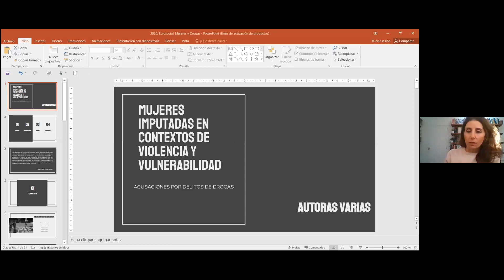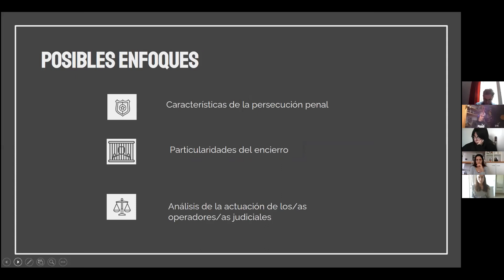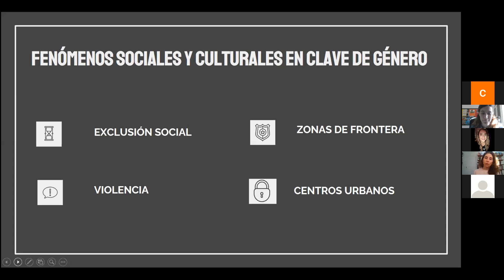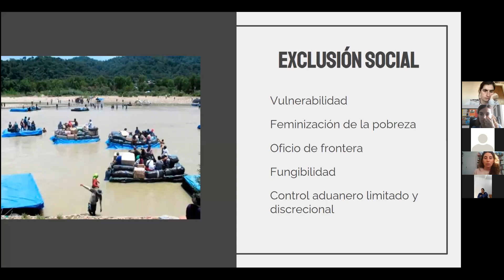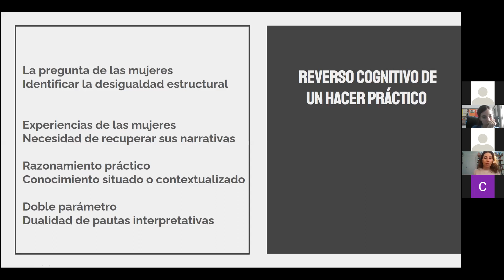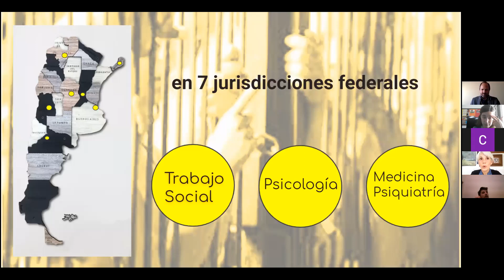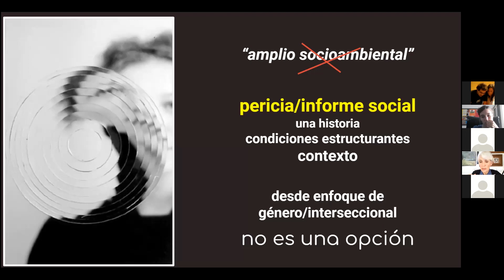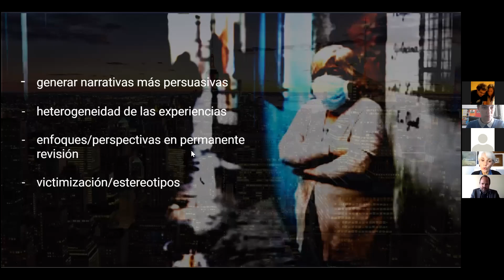“Mujeres imputadas en contextos de violencia o vulnerabilidad". Primer encuentro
Se llevó a cabo por videoconferencia el primero de los dos encuentros de la capacitación “Mujeres imputadas en contextos de violencia o vulnerabilidad. Hacia una teoría del delito con enfoque de género”, organizada de manera conjunta entre el Ministerio Público de la Defensa y la Reunión Especializada de Defensores Públicos Oficiales del Mercosur (REDPO).

La conferencia, cuyo tema fue la criminalización de mujeres por delitos de drogas, contó con la participación de la secretaria general de Capacitación y Jurisprudencia de la Defensoría General de la Nación Argentina (DGN), Dra. Julieta Di Corleto, y de la la coordinadora del Programa de Problemáticas Sociales y Relaciones con la Comunidad de la DGN, Dra. Analía Alonso.